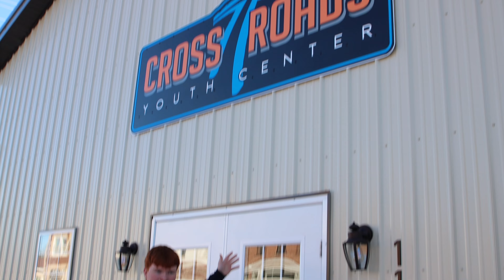Bearcat News, Season 6 Episode 6